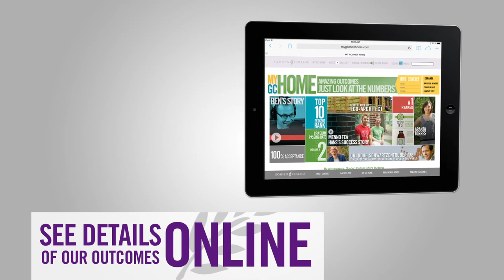Globe Sports Corner S2 EP6